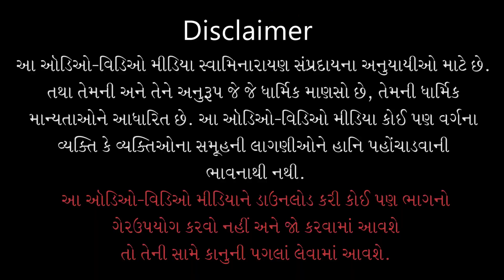Swaminarayaniy Bhakt Aakhyan - 133 | 17 Feb 2019 | Ishwarcharandasji Swami - Kundaldham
Title: Nishthavan Bhaga Doshi Tatha Santsnehi Shivlal Sheth -  70
Guj. Title: નિષ્ઠાવાન ભગા દોષી તથા સંતસ્નેહી શીવલાલ શેઠ - ૭૦
Type: Katha
Category: Aakhyan
Orator: Ishwarcharandasji Swami - Kundaldham
Sabha Type: Morning Sabha
Sabha Number: 133
Event Date: 17 Feb 2019
Location: Swaminarayan Mandir, Kundaldham